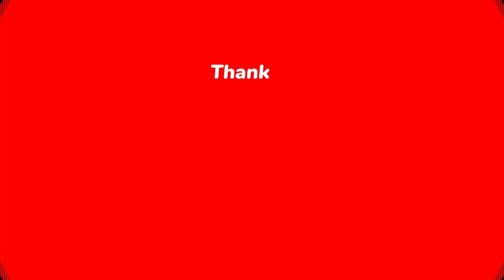🥳💃Great News ✅ Barcelona hands Man U Chance to Sign Transfer Sensation De Jong!🔥👍